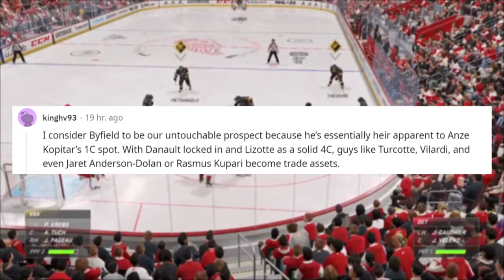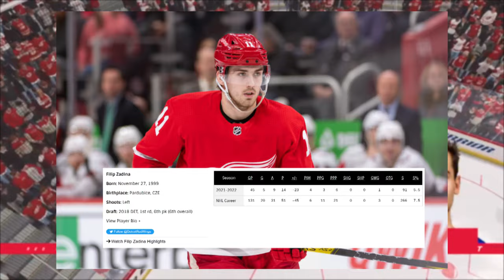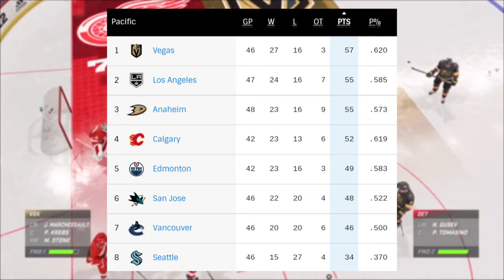Mock Trades for the Detroit Red Wings Trade Deadline!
How's it going fellow Detroit Red Wing's fans? We have talked about trade baits and trade targets for the red wings. Now let's take a look at some mock trades that could come at the NHL trade deadline.

Other Channels

Youtube - ScareVR focusing on Horror games and Virtual Reality